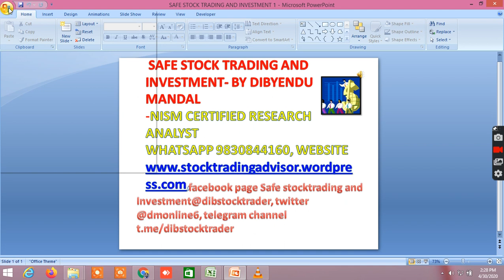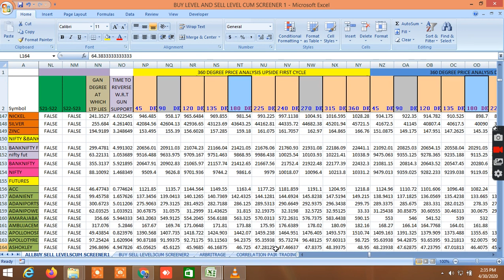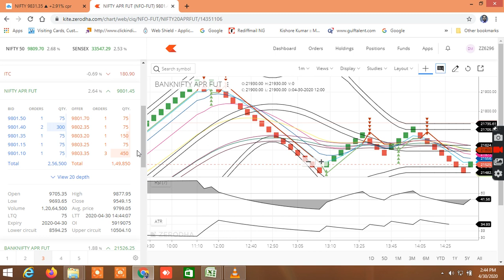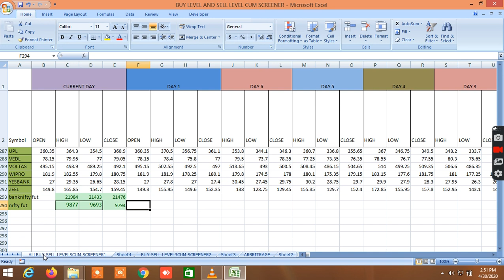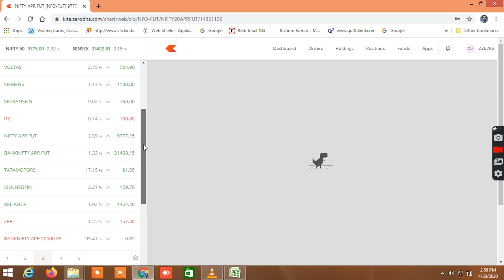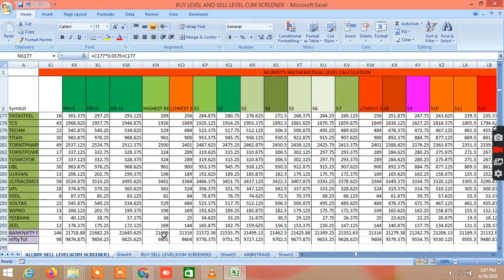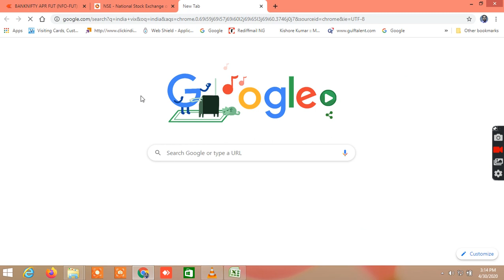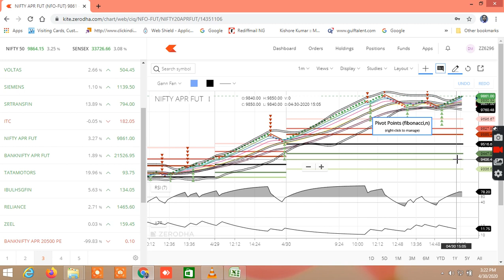LIVE NIFTY BANKNIFTY EQUITY OPTION PAIR TRADING DEMO OF BUY SELL LEVELS & TRADING STRATTEGY 30.04.20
IN THIS VIDEO I HAVE SHOWN LIVE NIFTY BANKNIFTY EQUITY PAIR TRADING DEMO OF PERFORMANCE OF BUYING SELLING LEVELS AND TRADING  STRATEGY WHAT I HAVE DEVELOPED IN MY EXCEL SHEET AND IN CHART. I HAVE ALSO SHOWN THE PERFORMANCE OF BUYING AND SELLING LEVELS OF PREVIOUS DAY WHICH I GIVE IN SEPARATE VIDEO BUYING AND SELLING LEVELS OF EQUITY, COMMODITY, NIFTY, BANKNIFTY AND FUTURES. I HAVE SHOWN THE VARIOUS BUYING AND SELLING LEVELS MAINLY OF NIFTY AND BANKNIFTY INDEX AND FUTURES, COMPARED BETWEEN THEM AND CHOSEN THE BEST SUITABLE LEVELS OF BUYING AND SELLING. I HAVE ALSO SHOWN THE CHART FOR BEST TRADING STRATEGY AND SEEN THE TREND. THEN I HAVE SPELLED THE BUYING AND SELLING LEVELS OF NIFTY BANKNIFTY, AND SHOWN HOW EFFECTIVELY THEY WORKS. I HAVE ALSO ANALYSED THE OPTION CHAIN AND TRIED DEFINE THE DIRECTION IN WHICH MARKET CAN GO. I REGULARLY SHOW THE LIVE DEMO, NIFTY BANKNIFTY TOMMORROW, AND BUYING AND SELLING LEVELS FROM WHICH ONE CAN JUDGE THE ACCURACY LEVELS. SOMETIMES I SHOW 2-3 TIMES IN INTRADAY THE BUYING AND SELLING LEVELS. THE CALCULATIONS ARE BASED ON VARIOUS TOOLS LIKE GANN FAN, FIBONACCI EXTENSION AND RETRACEMENT, PITCHFORK, SPEED RESISTANCE LINE, GANN ANGLES, GANN DEGREES, MURREY’S MATHEMATICAL CALCULATION FOR BEST BUY SELL SIGNAL, SUPPORT AND RESISTANCE LEVELS, NIFTY BANKNIFTY TRADING LEVELS, NIFTY BANKNIFTY BEST INTRADAY STRATEGY.  THE DAILY VOLATILITY HAS BEEN CALCULATED IN EXCEL SHEET AND DAILY TOTAL PROBABLE MOVEMENT OF ANY STOCK , FUTURES, COMMODITY , NIFTY BANKNIFTY HAS BEEN CALCULATED LINKING WITH THE LAST TADED PRICE WITH VOLATILITY AND THEN THESE DAILY PROBABLE MOVEMENT HAS BEEN LINKED WITH FIBONACCI RETRACEMENT AND EXTENSION, GANN ANGLES AND DEGREES, ELLIOT WAVE AND MOST PROBABLE BUYING AND SELLING LEVELS WHICH GENEARATES ACCURATE BUYING AND SELLING LEVELS, NIFTY BANKNIFTY TRADING LEVELS, NIFTY BANKNIFTY SUPPORTS AND RESISTANCE , STOCK OR ANY SCRIPT. ALSO WITH THESE LEVELS, OPTION TRADING AND FUTURE TRADING LEVELS CAN BE DETERMINED AND TRADING CAN BE DONE VERY EFFECTIVELY..

 TRAINING WILL COVER:
  TECHNICAL ANALYSIS , CHART SET UPS, AND INDICATORS, TRADING STRATEGY
MUST WATCH THIS VIDEO TO SEE HOW TO USE BUY SELL LEVEL CUM SCREENER AND WHAT ARE AVAILABLE IN THIS MUST WATCH THIS VIDEO ON NIFTY AND BANKNIFTY 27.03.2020 FOR free trial USE THIS LINK TO OPEN ACCOUNT Upstox. Refer Code 145296 JOIN ALICEBLUEONLINE JOIN ANGEL BROKING D57318 download the sample file through this You can also use this file